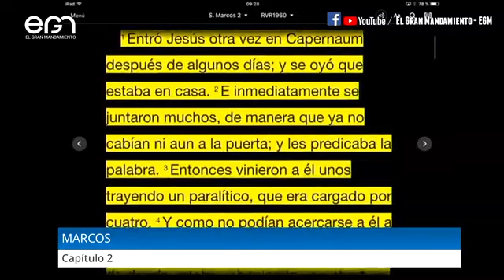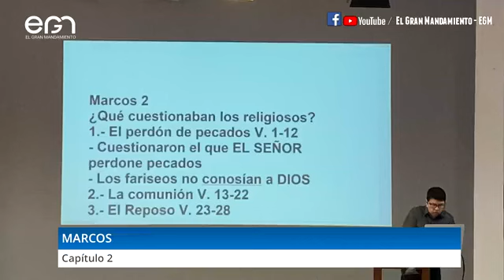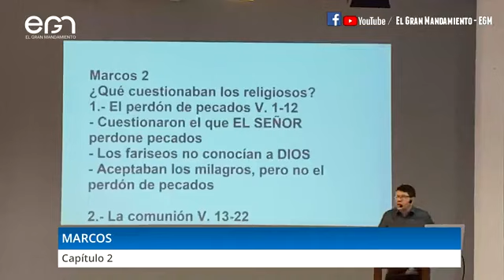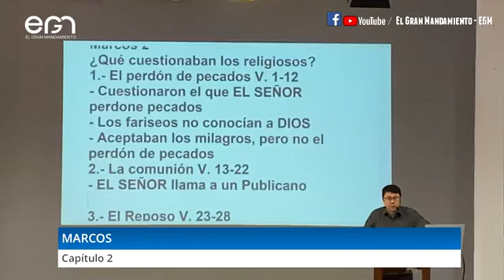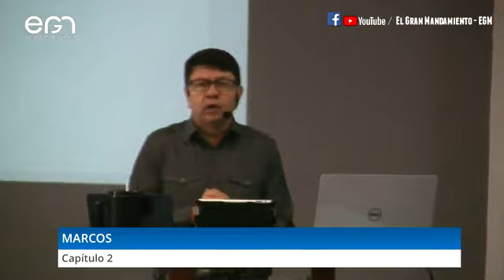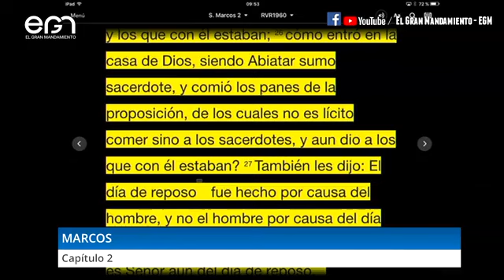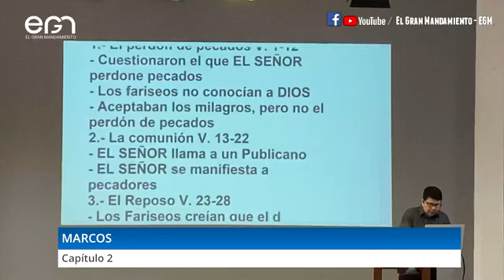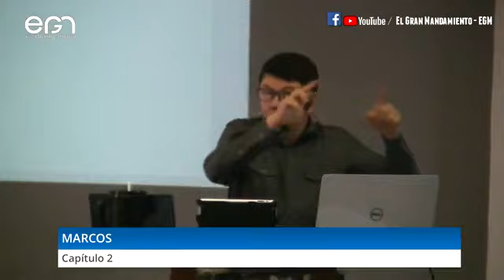Estudio Bíblico: Marcos 2 - Pr. Freddy Romero